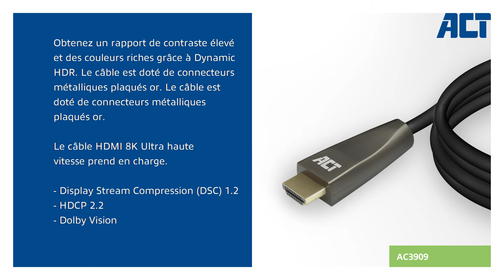AC3909 Câble HDMI 8K Ultra haute vitesse 2m (Français)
Le câble ACT HDMI 8K Ultra haute vitesse garantit un débit vidéo et audio cristallin avec une résolution maximale de 8K à 60 Hz et 4K à 120 Hz avec une bande passante de 48 Gbit/s. Obtenez un rapport de contraste élevé et des couleurs riches grâce à Dynamic HDR. Le câble est doté de connecteurs métalliques plaqués or.

Le câble HDMI 8K Ultra haute vitesse prend en charge Display Stream Compression (DSC) 1.2, HDCP 2.2 et Dolby Vision.